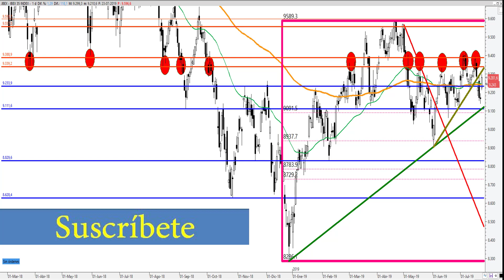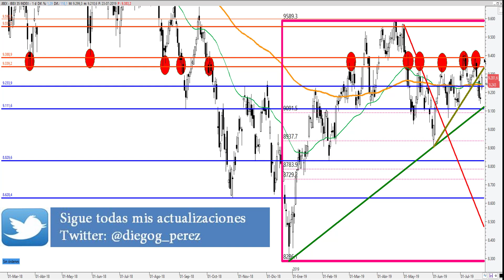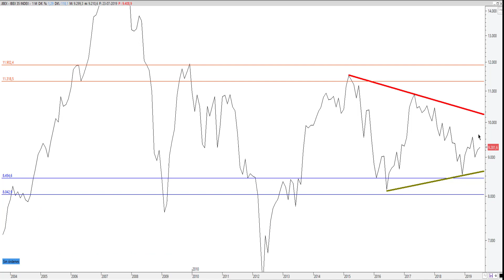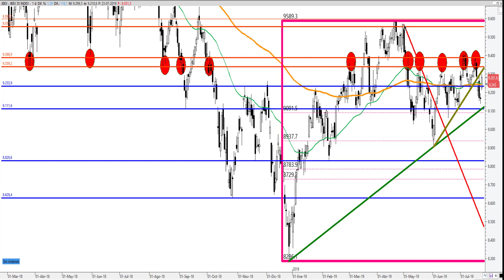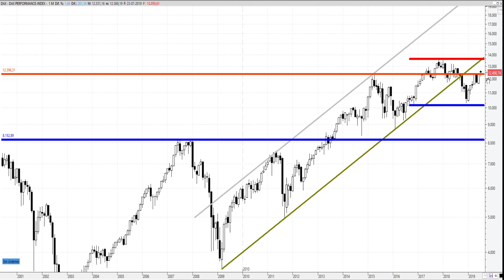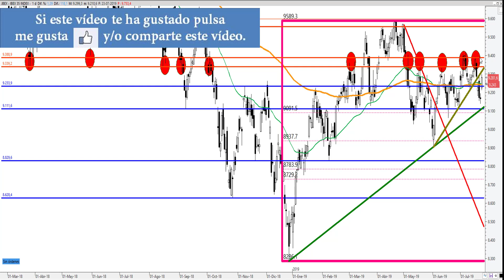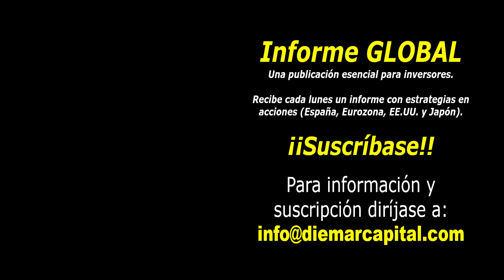Análisis Técnico del IBEX 35, DAX 30 y S&P 500. (23/07/19).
Análisis Técnico del IBEX 35, DAX 30 y S&P 500. En esta semana los índices europeos vuelven a subir aupados por los resultados empresariales, al igual que en Estados Unidos. Dejando a un lado las dudas de las dos últimas semanas.